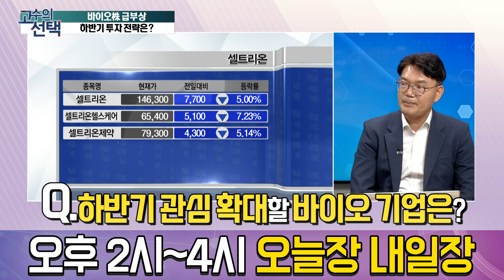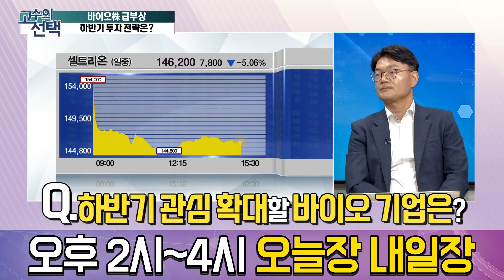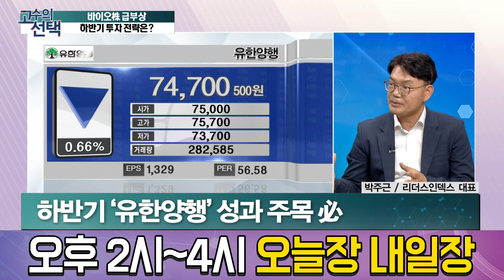바이오,헬스케어株 하반기 시장의 주도주로 떠오를까? 전망과 주목할 만한 기업은? │ 주가,경제,박주근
2차전지로 향했던 투심이
바이오와 헬스케어 섹터로 향했다!
하반기 전망과 기대해볼 만한 기업을 살펴보자

출연자 : 박주근 리더스인덱스 대표